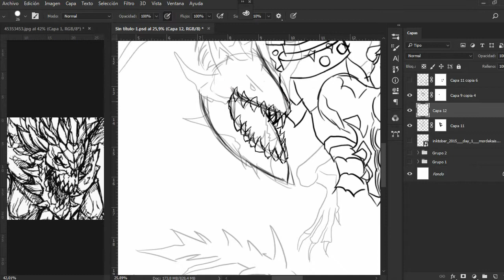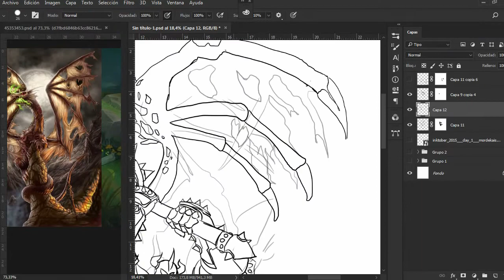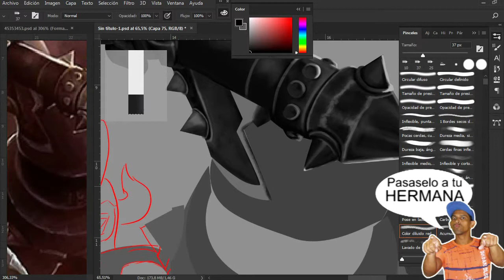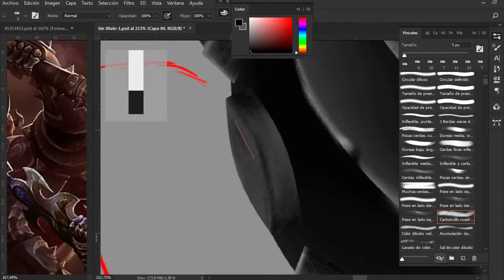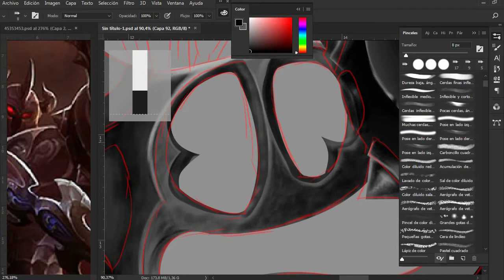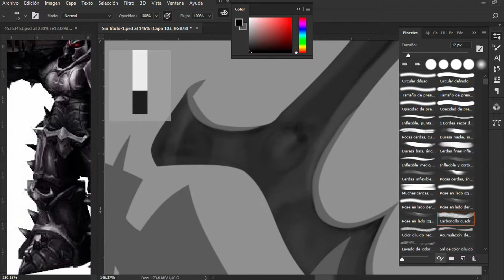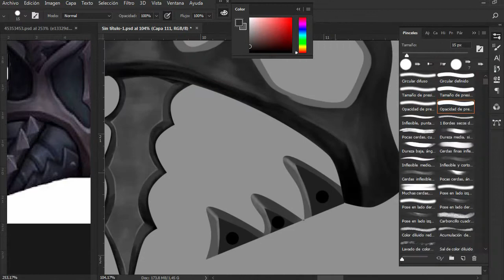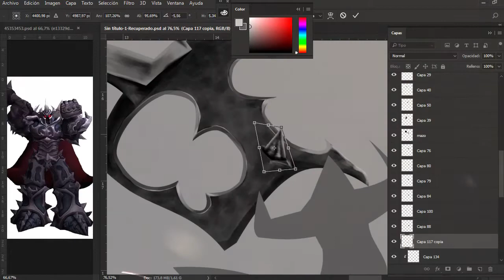Dibujando a MORDEKAISER y DRAGON GHOST League of Legends MANUTE GEIMER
ilustración en digital de MORDEKAISER y DRAGON GHOST juego League of Legends para el geimer MANUTE veras el poseso del dibujos en gran parte
DESCARGAR GRATIS BROCHAS WILLIAMSARTZ